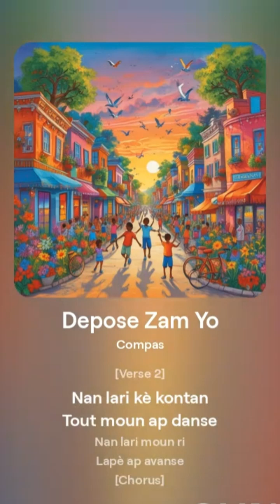Depoze zam yo